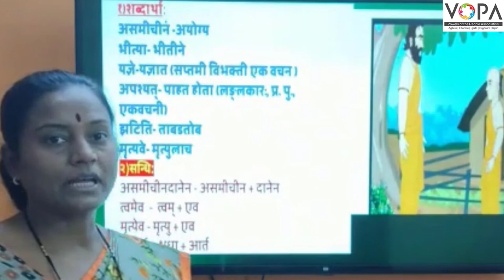9th | संस्कृत | पितृभक्त- नचिकेता | V1 | V-School